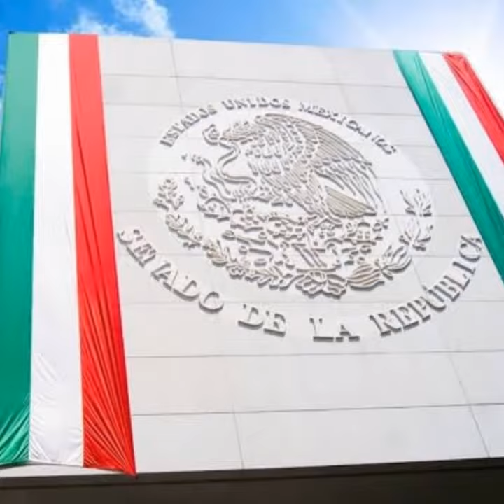ORGULLO MEXICANO FUNDADOR LIC. DELFINO CORNEJO TORRES